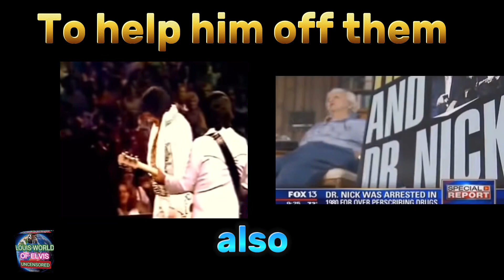Elvis Presley Dr Nick what really happened